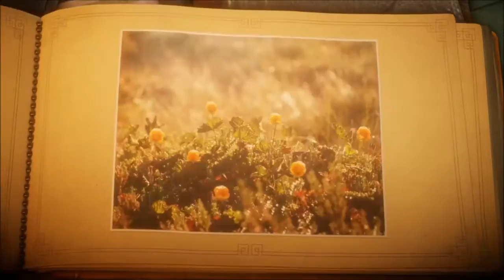Berry Mire [Unravel] Full Gameplay Part 3 Unedited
Unravel full gameplay part 3: Berry Mire.